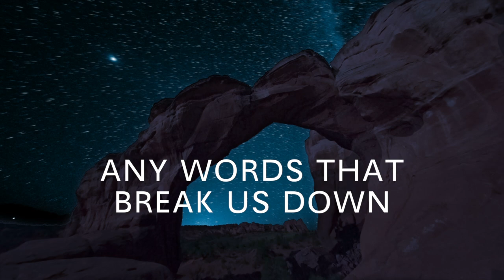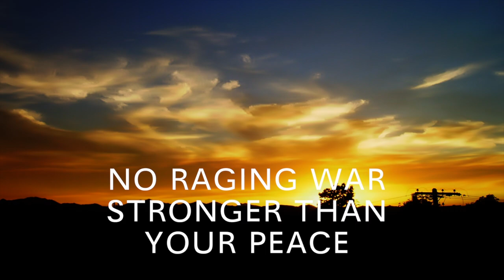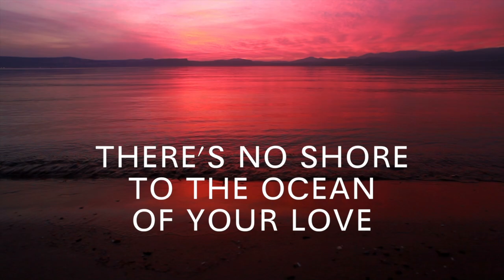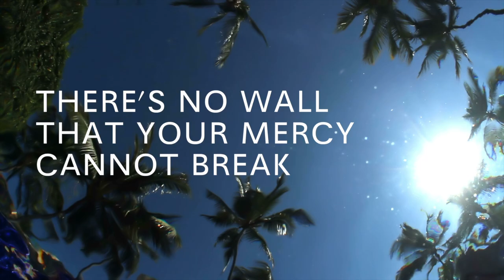Kerrie Roberts- Boundless (Lyric Video)